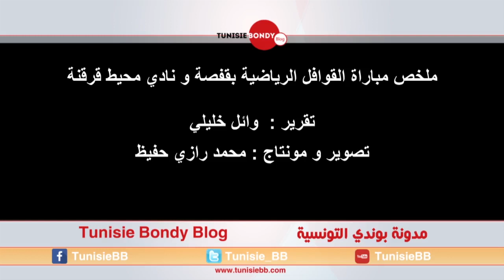ملخص مباراة القوافل الرياضية بقفصة و نادي محيط قرقنة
Association Tunisie Bondy blog